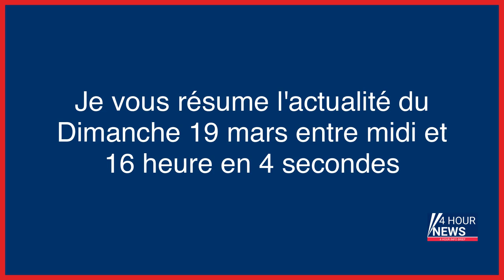Résumé de l'actualité du jour : Dimanche 19 mars entre 12h et 16h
- Un homme décède dans une avalanche en Savoie, plusieurs rescapés